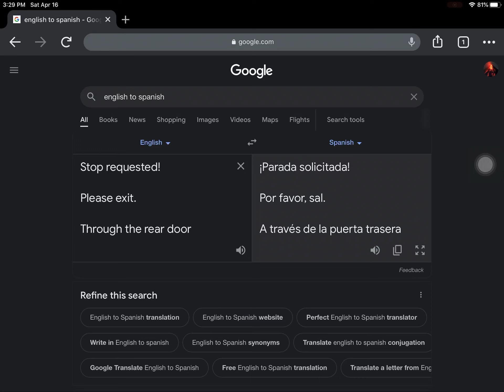Please exit through the rear door